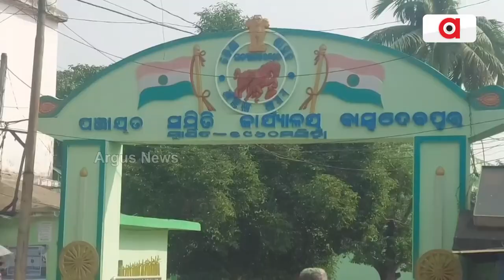Success Story: This 70 Yr-Old Palmolein Farmer Gives Unique Identity To Farming In Bhadrak